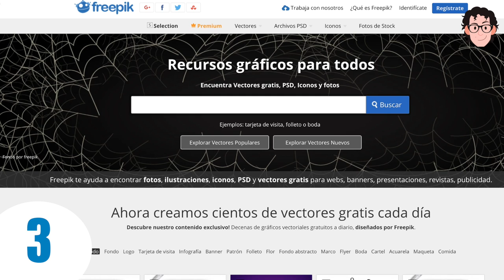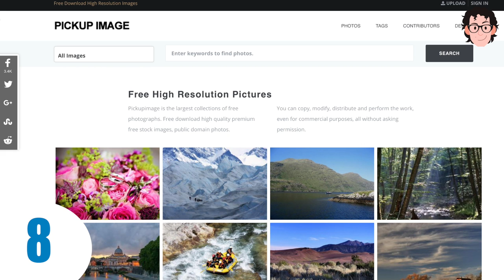10 páginas para descargar imágenes gratis de alta calidad | Redes Sociales | Nilton Navarro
Páginas de imágenes gratis para descargar las mejores fotos, gráficos, símbolos, en alta resolución y de forma gratuita. ¡Encuentra la imagen que buscas para tu blog, web o RedesSociales!

Aquí tienes los enlaces de las páginas para descargar imágenes, fotos, vectores, iconos, gratis

Nos vemos en unos días en el próximo video ;-)

▂ ▃ ▅ ▆ █ SÍGUEME █ ▆ ▅ ▃ ▂